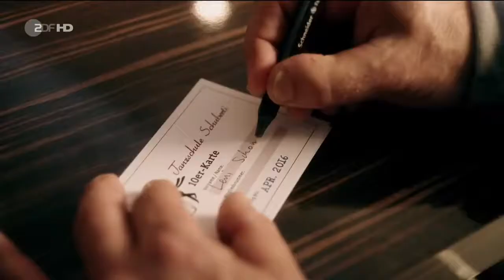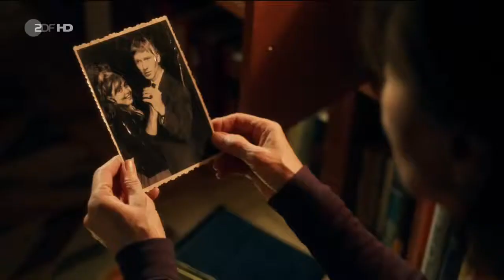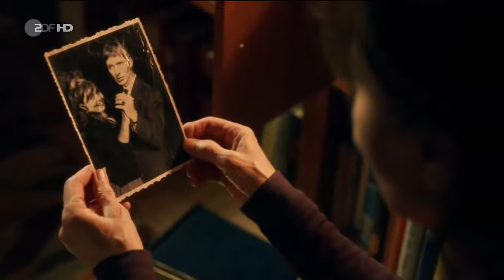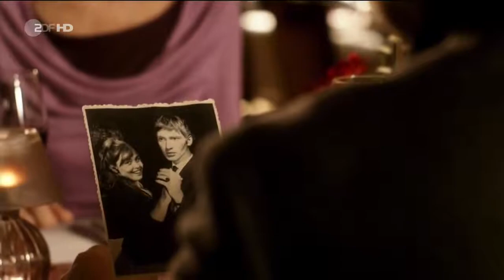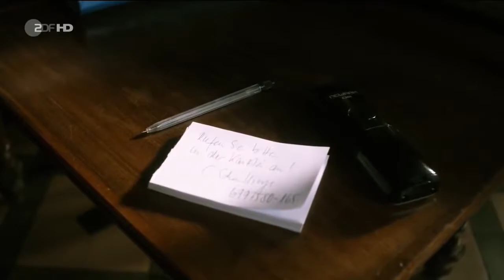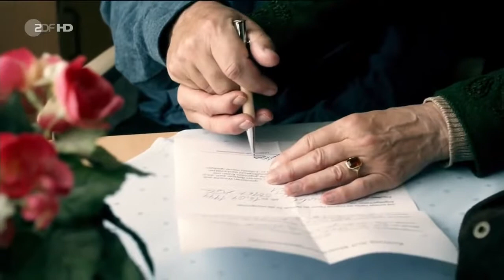Sein gutes Recht Drama, D 2014 HD